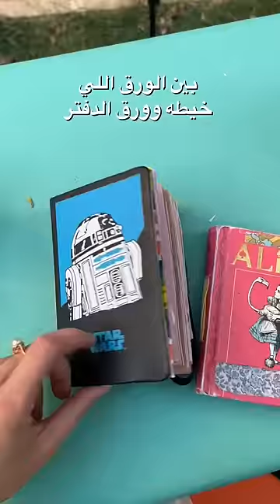كيف تعمل ‏دفتر رسم من أدوات عندك في البيت؟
كيف تعمل ‏ ‏دفتر رسم من أدوات عندك في البيت مع
 مجد مطالقة؟
‏ ‏لقيت ‏أجندا ‏بالبيت قديمة ‏غلافها ‏ ‏قاسي
فشلت الورق اللي فيها وخليت الغلاف
‏طبعا كنافة قرر ‏ياخد محلي ‏
وصبحي بيسلم
‏بعديها اخذت ‏قياس الورق تبع الأجندة
‏و ‏قصيت ‏الورق ‏وطعجته من ‏النص
تقدر تستخدم اكياس من ورق عشان تعمل صفحات ‏
أنا استخدمت ورق إعادة التدوير وورق الأرز
‏بعدها ‏ ‏جمعت كل خمس صفحات ‏حطيتهم فوق بعض
‏جبت الإبرة وعملت خمسة خزقات ‏من فوق ‏على الدفتر
وخمسة خزقات من تحت ‏
وبنفس الوقت خزقت الورق اللي راح أخيطه على الدفتر
‏ ‏‏من بعدها ‏جهزت الإبرة والخيط
‏وبلشت أخيط بالدفتر ‏
‏هذه أجندا قديمة ‏كانت عندي ‏ ‏استخدمت ربعها وما خلصتها ‏
عشان هيك قاعده عم بدمرها ‏ومش كتير خايفة عليها
كشفت انه الورق تبع الدفتر ‏مش بالضبط على قد الدفتر ‏فقصيت لزيادة
قررت أضيف ‏ ورق تجليد ‏أحطه بين ‏الورق اللي خيطه وورق الدفتر
ما تنسو تعملوا فولوا عشان كمان معلومات ممكن تغير حياتكم للأبد!

Majd Matalka
matalkart